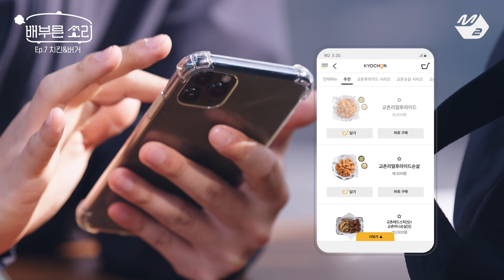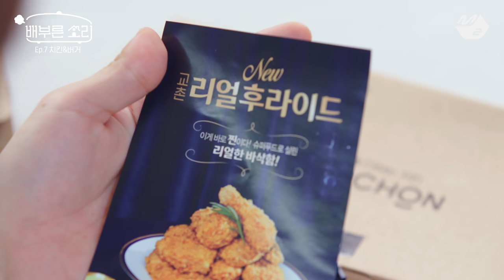[배부른소리] 치팅데이엔 역시 치킨🍗 교촌리얼후라이드와 칠리감튀, 치킨버거까지! 맛있으면 '0kcal'😋 | 4K 윤두준의 집콕리얼먹방 Ep.7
[배부른소리] 치팅데이엔 역시 치킨🍗 교촌리얼후라이드와 칠리감튀, 치킨버거까지! 맛있으면 '0kcal'😋

치킨만 먹으면 반칙이지~ 바삭한 교촌리얼후라이드에🍗
한입가득 리얼치킨버거와 매콤한 칠리포테이토까지🔥
(3:18) 바삭한 치킨 ASMR에 내 심장도 바사삭💥

매주 수요일 밤 10시! 배부른소리 두주니버스가 찾아옵니다😋
📢오늘의 주인공은 헬스 트레이너 윤건강!

윤두준의 집콕리얼먹방 배부른소리